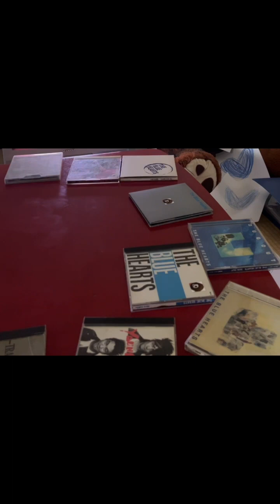29.THE BLUE HEARTS 1000のバイオリン